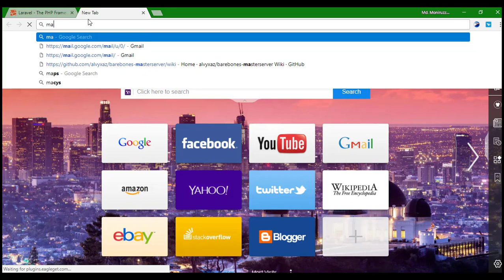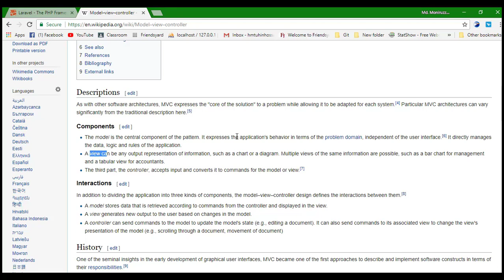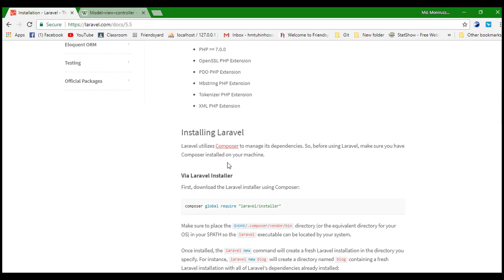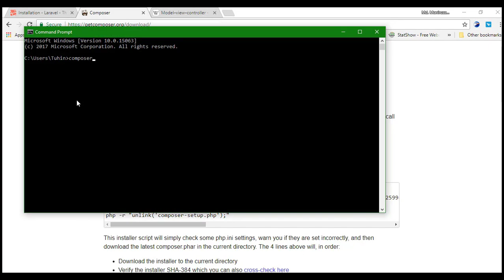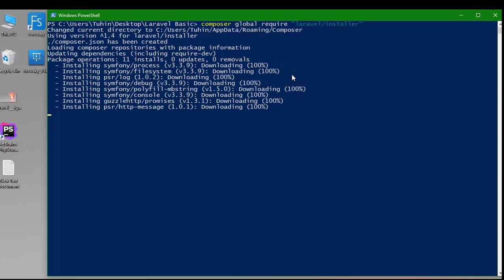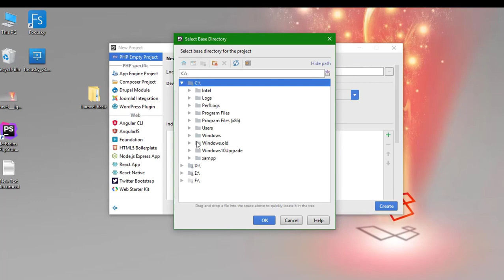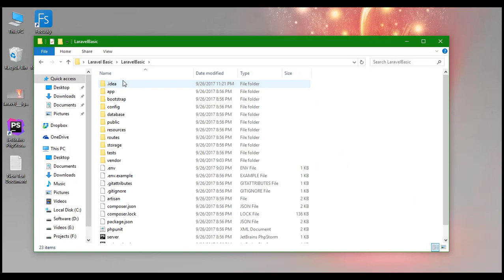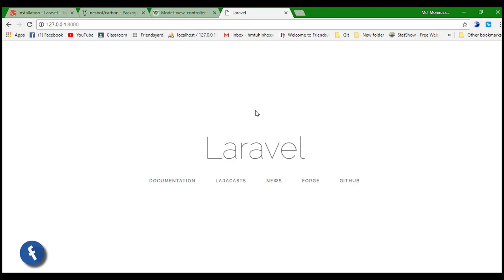Composer and Installer | Laravel 5.5 Basic Bangla Tutorial | Part 1 | Shikkhagriho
Here we discuss about Composer and Laravel Installation